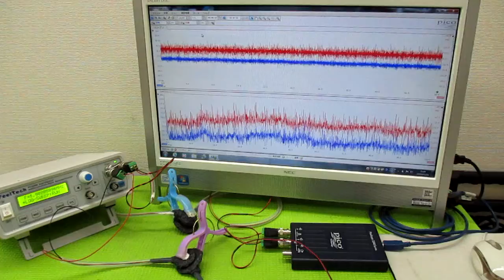メガヘルツの超音波発振制御プローブ製造技術